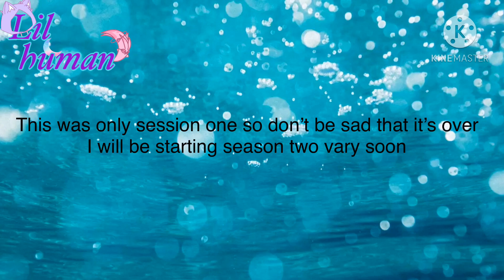Treated like a baby Last ep of season||gcmm